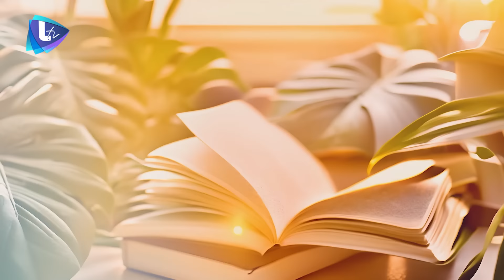الفنانة المعتزلة باسمة من النجومية إلى الإلحاد إلى التبشير ولم اختارت جماعة العنصرة وما موقف الكنيسة